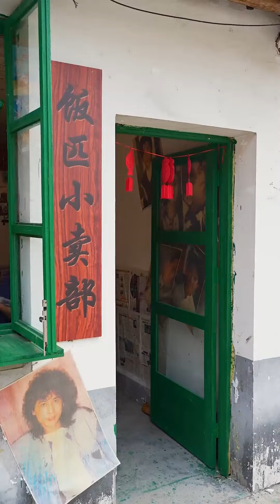豬腳跟辣椒一起燒，兄弟們吃得是津津有味！